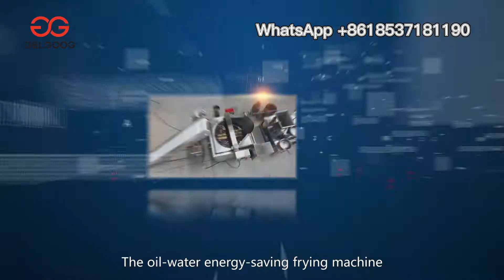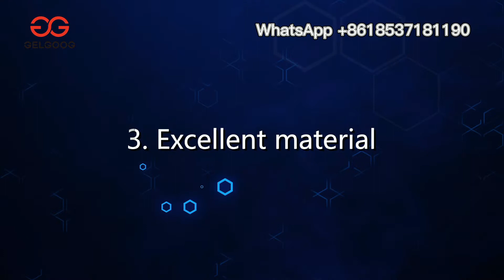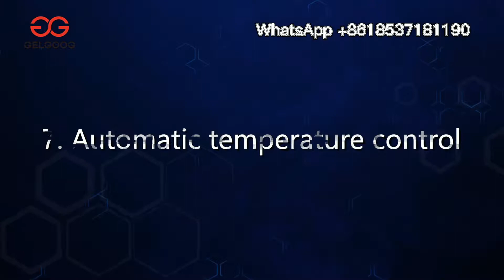Automatic Peanut Snack Frying Line / Fried Peanut Processing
This peanut frying machine is a kind of continuous fryer machine, which is multi-functional for frying different kinds of food. It's widely used in fried food processing business, like fried potato chips, french fries, banana chips, kurkure, mankeen, chin chin, falafel, peanuts, broadbeans, coated peanuts, meatball, etc